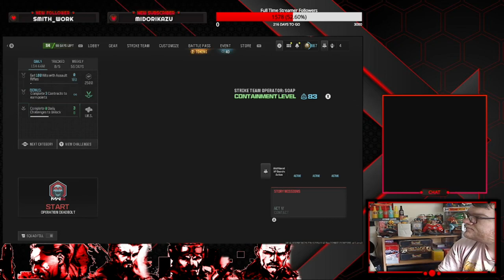Road to Full MW3 Zombie Mastery Episode 205 Kar98k Golden Enigma